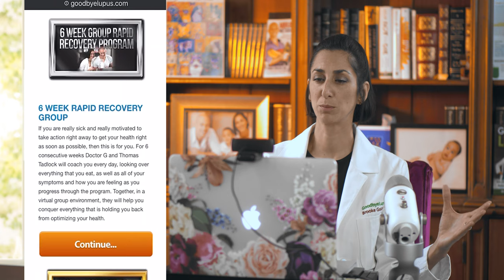What is Hyper Nourishing VS Rapid Recovery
Confused about hyper-nourishment versus rapid recovery? Think you are doing rapid recovery on your own? I cleared it up on my most recent Q&A, I hope this helps.
If you are ready to do rapid recovery, the next group is starting soon and there are only a handful of spots left.

Don't forget to learn my entire goodbyelupusprotocol to reverse your autoimmune disease for FREE - link to watch and learn